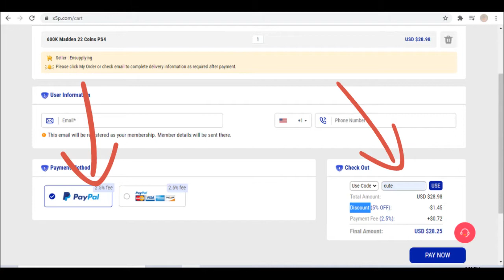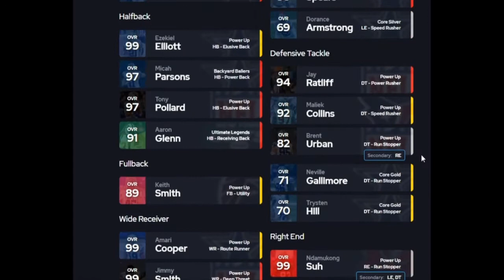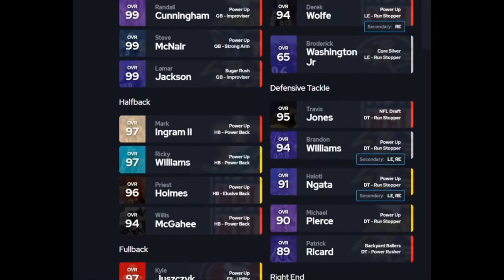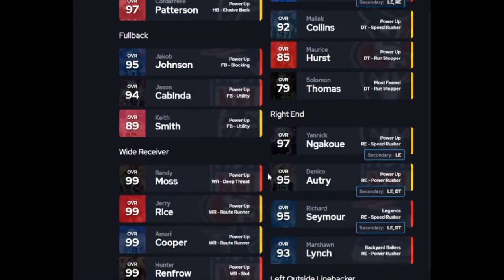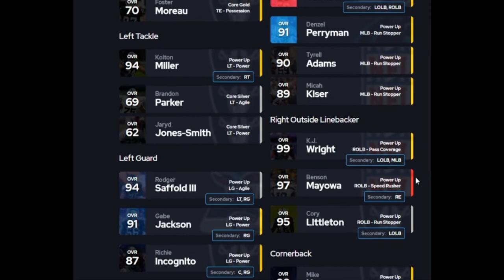WHAT ARE THE TOP FIVE THEME TEAMS IN MADDEN IN MAY ? MADDEN 22 WHAT THEME TEAM SHOULD YOU MAKE ? MUT